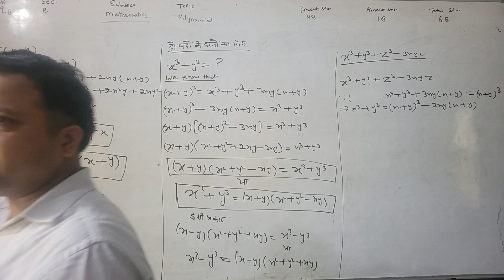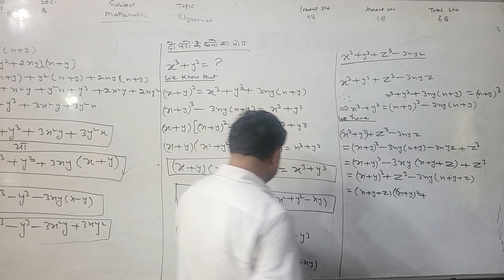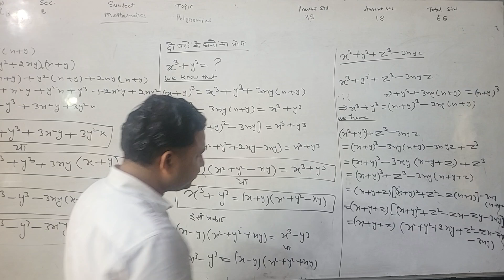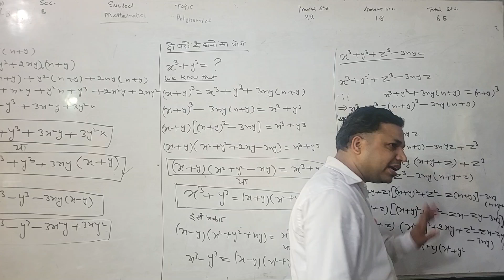12 july class 09 P8 EX 2.5 IDENTITY PROOF(2)